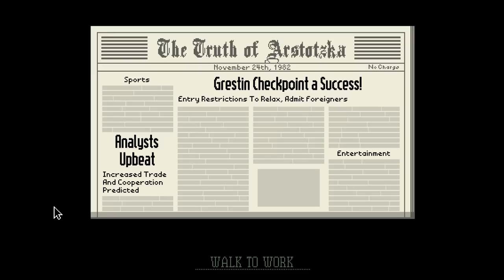Papers, Please - Dag 2 (Norsk Gaming)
Jeg spiller Papers, Please!